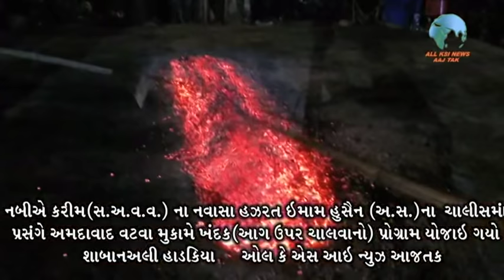VATWA KHANDAK ON 30-10-2018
SHABANALI HADAKIYA
ALL KSI NEWS AAJTAK